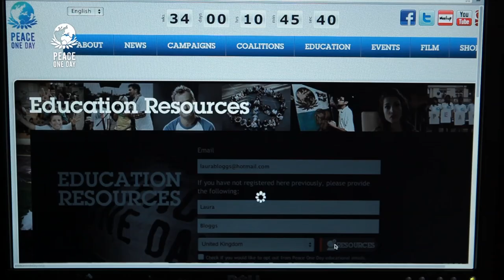Peace One Day Education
Peace One Day Ambassador, Jude Law talks about Peace One Day Education including the free resources from classrooms around the world.